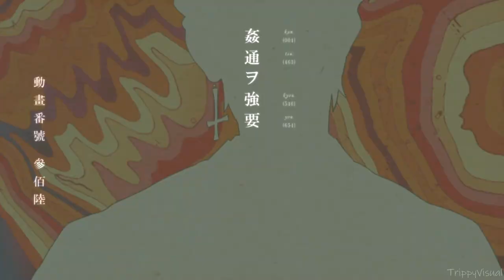Jake The Plug - Trapanese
TrippyVisuals-
All of the clips in the videos are edited and set together by me including music i may have made the video but most of the content used in it is not owned by me
Anime- Monogatari Series
Song - Trapanese Jake The Plug